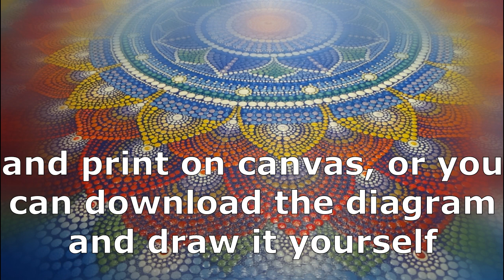Dot painting Acrylic Tutorial for beginners. Very simple snowdrop flowers mandala for beginners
Where to buy a carbon copy